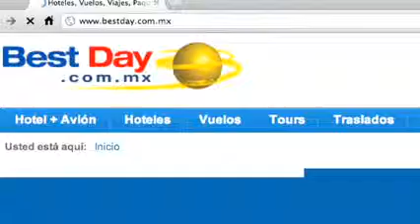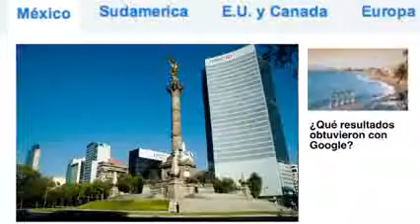Best Day DYSPLAY BLAST Tel +507 3936656 Móvil +507 64502039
¡¡ REALIZA TU CAMPAÑA UTILIZANDO DISPLAY BLAST LATINOAMÉRICA CONTRATALO YA!!
DYSPLAY BLAST Teléfonos: +507 – 3936656  /  Móvil: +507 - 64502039